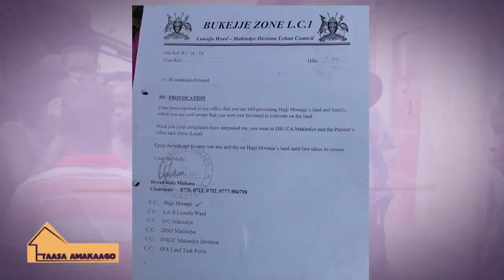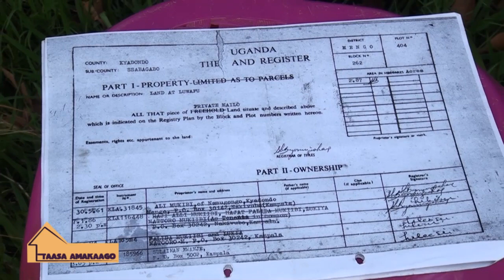Taasa Amakaago: Eyansaba ettaka okulimirako kati agamba lirye-Hajji Sulaiman Mwanje Part A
Abayaye baali batusumbuwa wabula natuusaba tumuwe alimirewo.

Taasa Amakaago 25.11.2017 Salama Road
Presenter: Rema Nakachwa
Edward Byamukama